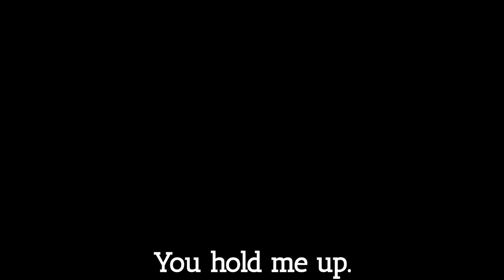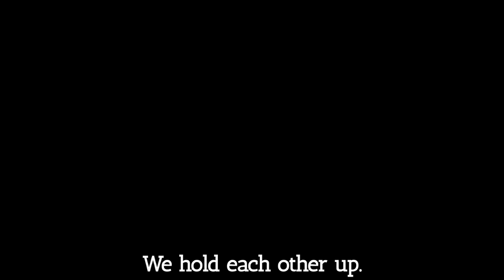You Hold Me Up by Monique Gray Smith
This video is about the interconnectedness of humans and how we need each other to be whole.  Don't forget to look carefully at the illustrations for hearts.  Remember, if words are to come out of our mouths, it's best if they are kind.